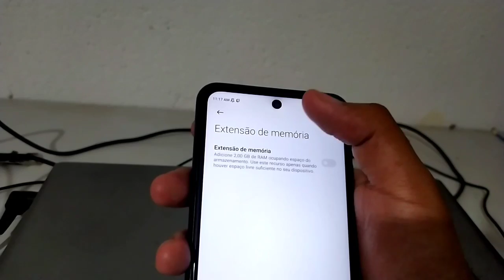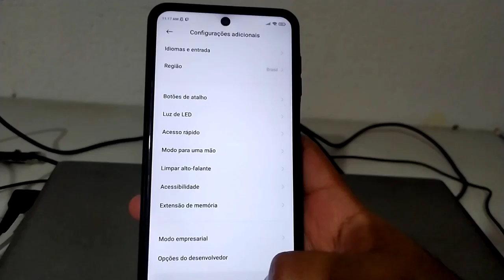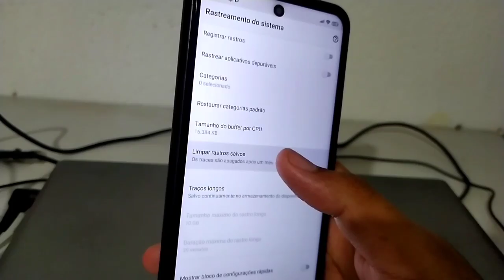ESSAS FUNÇÕES ESTÃO ACABANDO COM SEU CELULAR ❌DESATIVE AGORA !! OTIMIZE SEU ANDROID !!